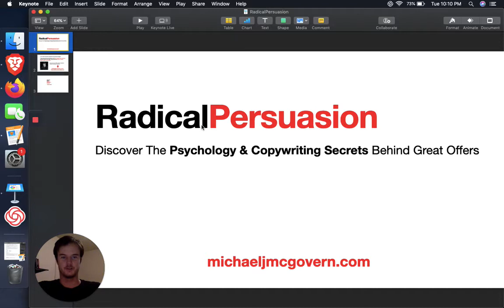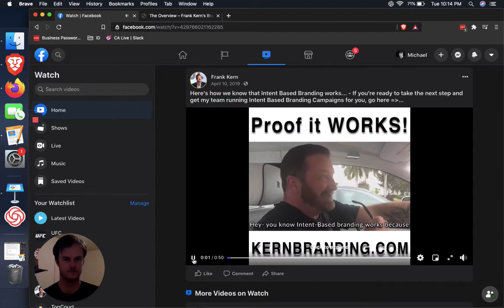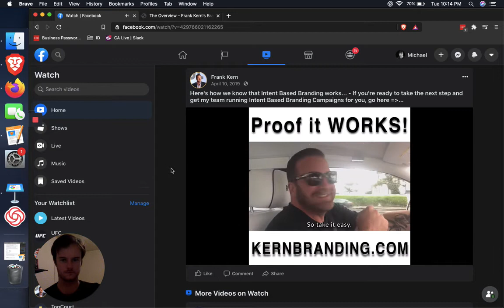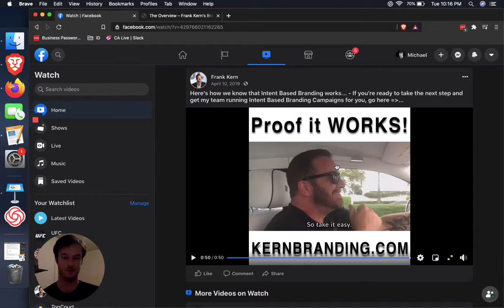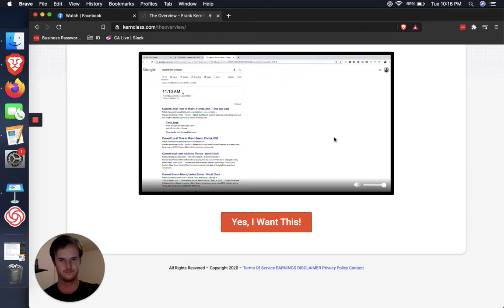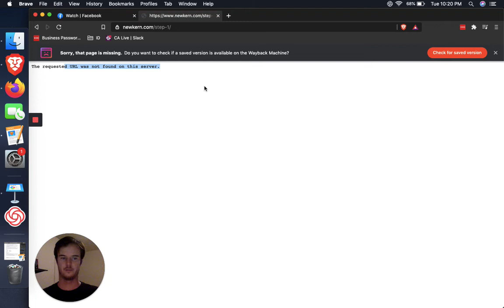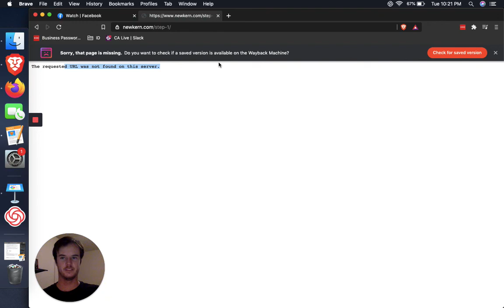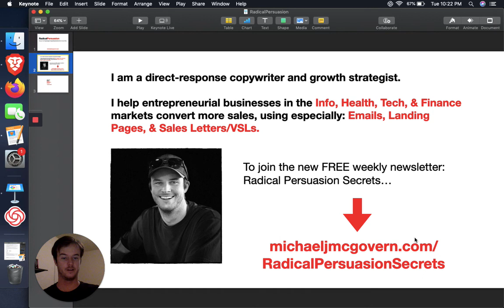"Break 4th Wall" To Get Attention FAST: Ad & VSL Copywriting | Frank Kern + Intent Based Branding